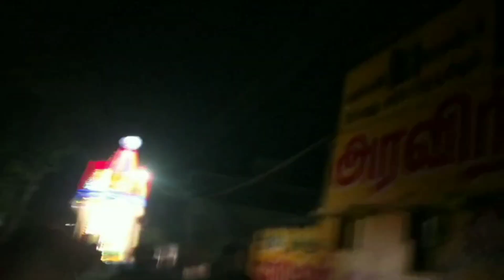திருக்கொடியிறக்கம் திருத்தேர் பவனி புனித அந்தோனியார் ஆலய ஆண்டுத் திருவிழா 23/06/2024